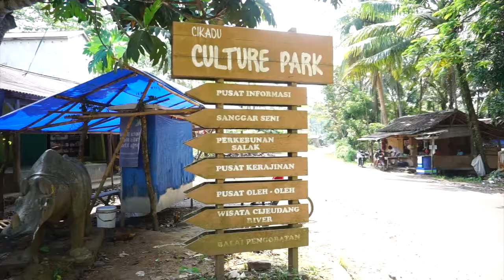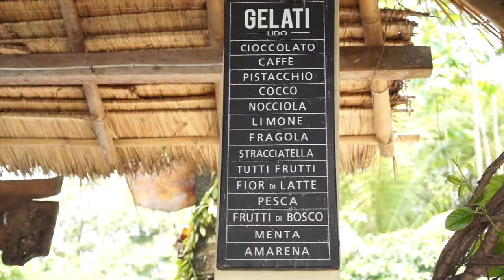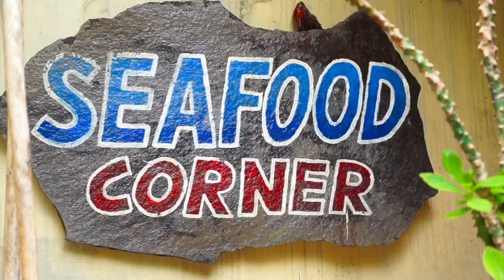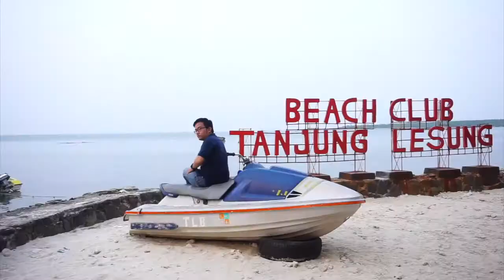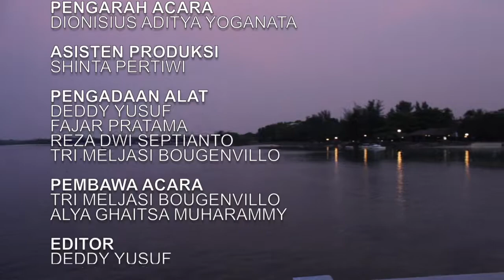AYO KE TANJUNG LESUNG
Video ini berisi tentang macam-macam kebudayaan dan kerajinan tangan yang terdapat di Tanjung Lesung, Banten. Video Ini diambil sebelum Tragedi Tsunami Tanjung Lesung tahun 2018.